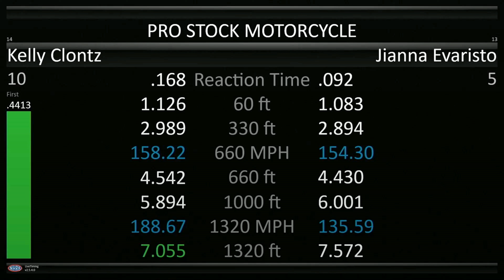Kelly Clontz, Jianna Evaristo, Pro Stock Motorcycle, Qualifying Rnd 2, 23rd annual Super Grip Thunde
Kelly Clontz, Jianna Evaristo, Pro Stock Motorcycle, Qualifying Rnd 2, 23rd annual Super Grip Thunder Valley Nationals, Bristol Dragway, Bristol, TN, Jun 07, 2024